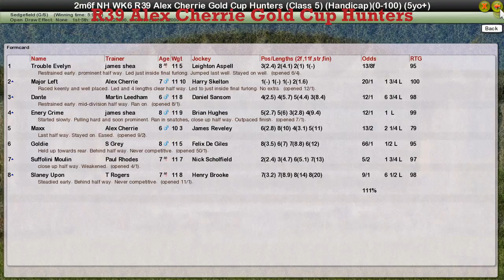NH WK6 R39 Alex Cherrie Gold Cup Hunters